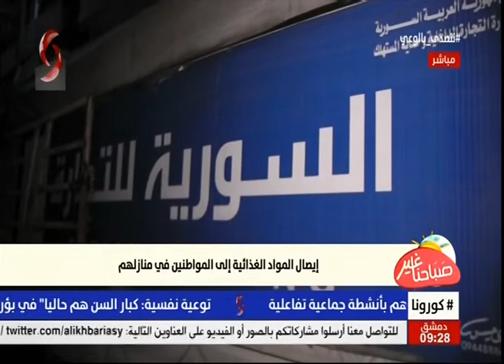حمص | ايصال المواد الغذائية إلى المواطنين في منازلهم